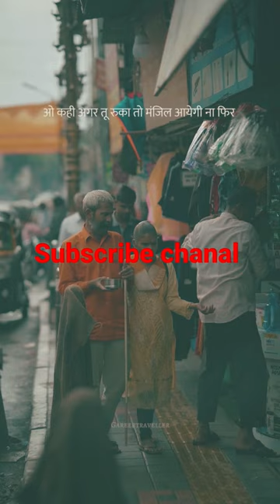mana ki muskie hai safar main#subscribe